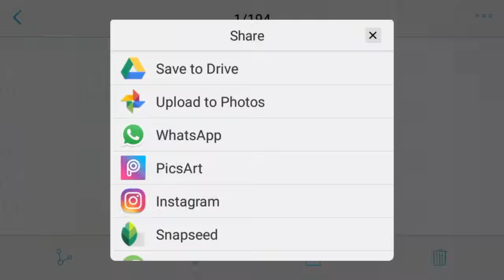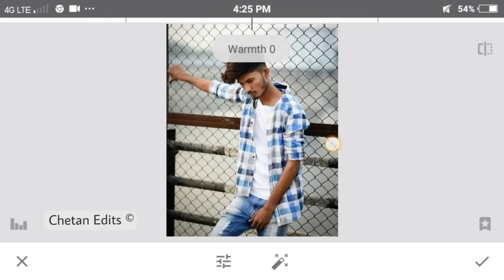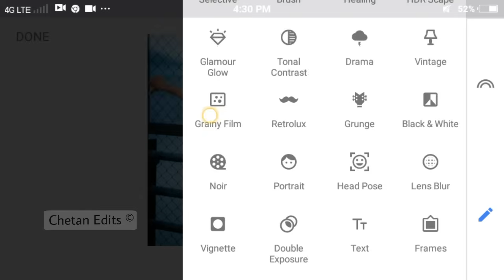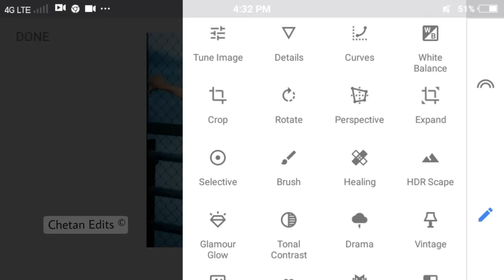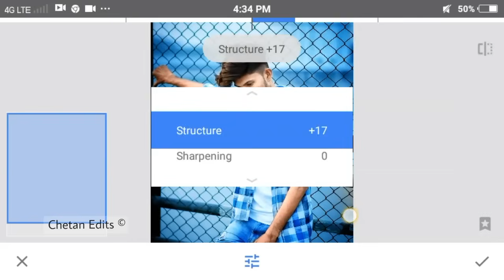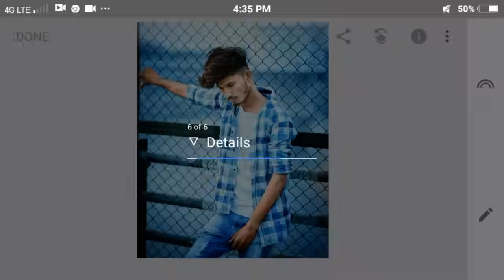Very Easy Trick Stylish Photo Editing In Snapseed App,Photo Retouching,Snapseed Editing,Snapseed